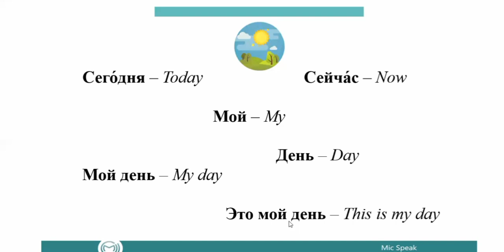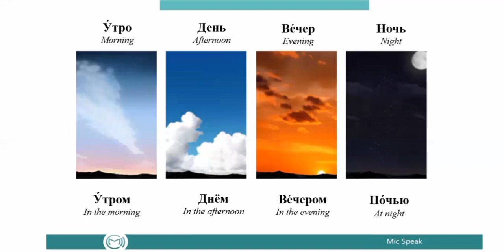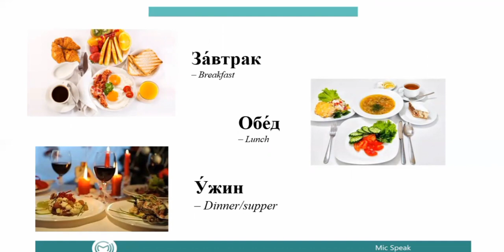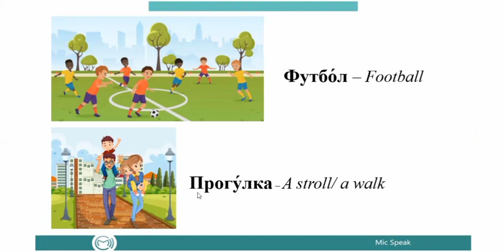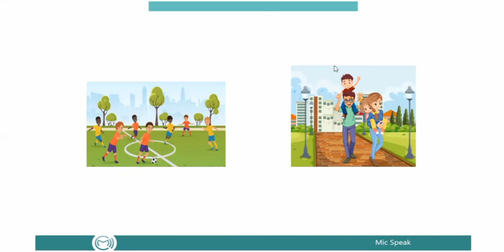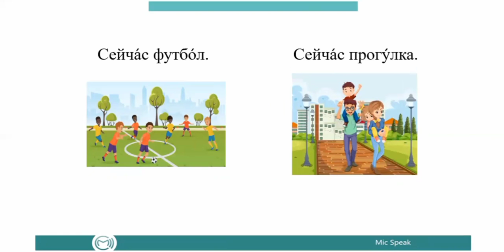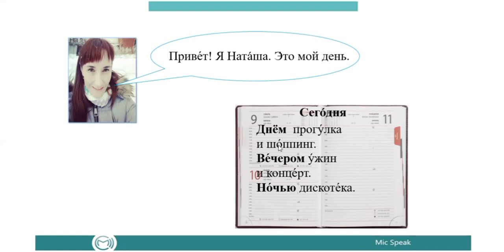About my day in Russian. 20 simple words to tell about your day.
Hi! In this video you’ll learn simple words and phrases that will help you speak about your daily routine in Russian.
In the playlist of the videodictionary you can find the words from the topics you are interested in, and also listen to their pronunciation.
In the Comments you can write what topics to add, we’ll be grateful for your suggestions.
Sign up for individual lessons or ask for further information on events and language courses in MicSpeak Club on the
to be the first to learn about the new events and new lessons in our club.